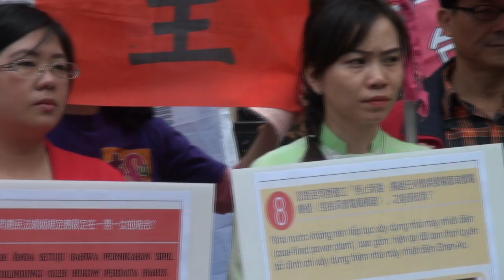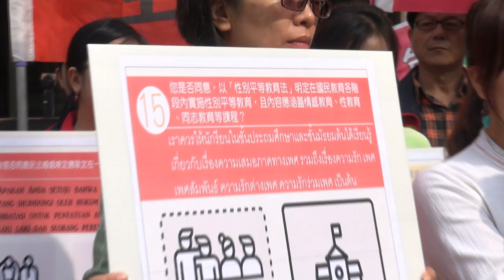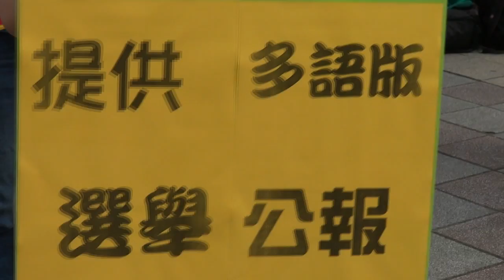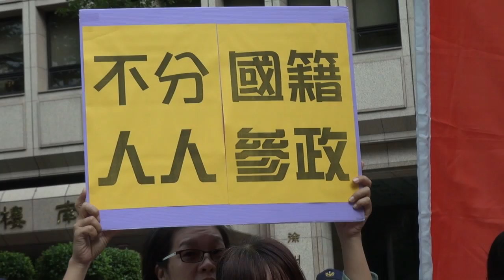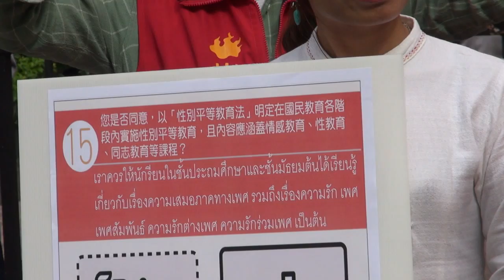2018.11.16 讓投票更簡單 新住民要多語選舉公報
讓投票更簡單　新住民要多語選舉公報

距離九合一選舉和公投還有8天，台灣國際家庭互助協會、天主教嘉祿國際移民組織台灣分會、白刷刷黑戶人權行動聯盟等團體，今（11/16）天前往中央選舉委員會陳情，希望中選會考量新住民的處境，提供多國語言版本的選舉公報，保障新住民投票權益。國際家協更為此率先自製了越南文、印尼文、泰國文和英文等四國語文的公投懶人包，協助新住民理解內容。